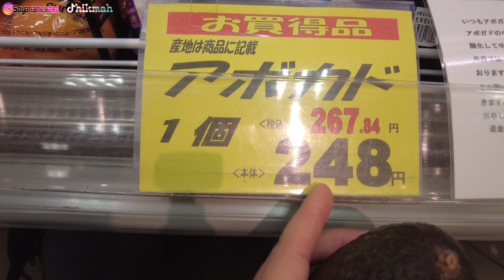JADI ISTRI ORANG JEPANG ENGGA RIBET | DJI Pocket 2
Minasan, konbanwa! Biar Uni Jepang makin semangat up vlognya. hehee

Seperti inilah nikah sama orang Jepang, istri ngga bisa belanja sang suami ambil alih. hahahaha... di Jepang hal biasa suami yang belanja kebutuhan sehari-hari, tapi buat aku yang jarang atau hampir ngga pernah liat di Indonesia aku terheran-heran.

Terima Kasih. SALAM INDONESIA